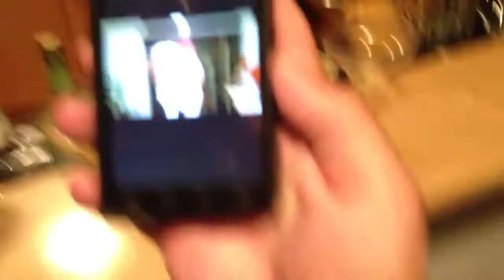4th of July party drinking and having fun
Mary and Paggy gets airborn.